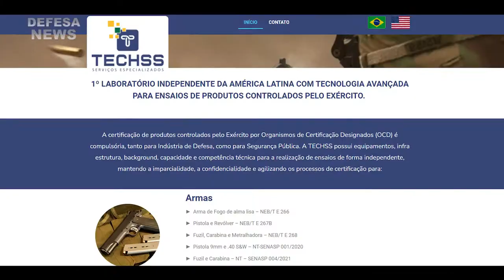Você conhece a TECHSS? Veja a entrevista!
1º LABORATÓRIO INDEPENDENTE DA AMÉRICA LATINA COM TECNOLOGIA AVANÇADA PARA ENSAIOS DE PRODUTOS CONTROLADOS PELO EXÉRCITO.

Muito obrigado.